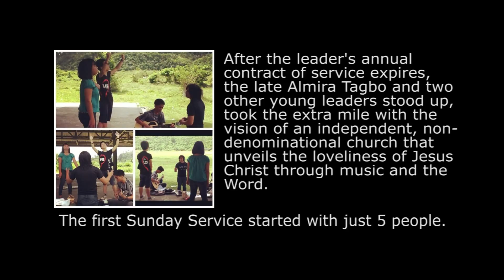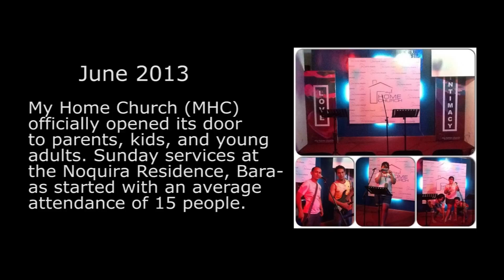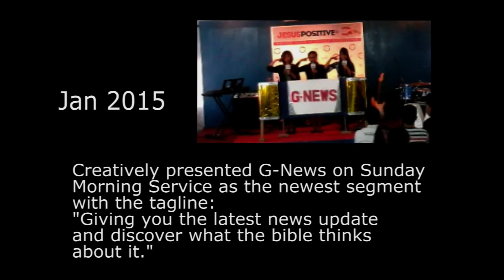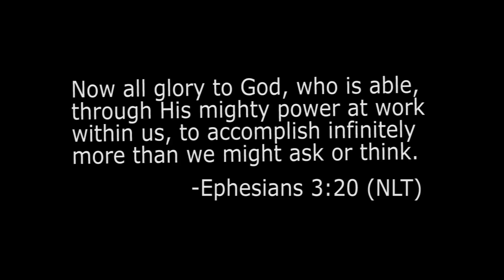History & Success (2013 - 2015) ― My Home Church Iligan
2 Years of fruitful service in His kingdom. All the glory and honor belongs to Him alone. Jesus at the center of it all. MyHomeChurchPH turns 2.

MyHomeChurchPH is currently located at 3rd floor MaraMara Bldg., Tubod, Iligan City (starting January 2016)

Sunday Morning Service, 9:00 - 10:30 AM.

If you want us to pray for you, please call or text 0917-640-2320.